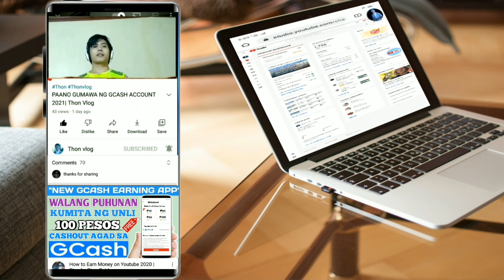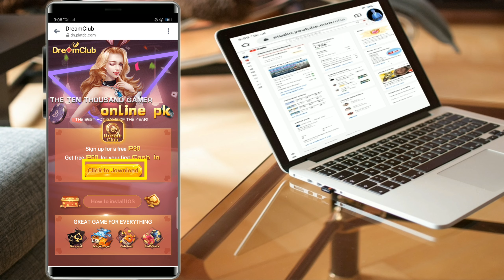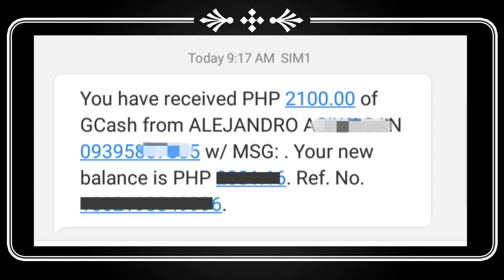NEW APP EARN P13,500/WEEK DIRECT TO YOUR GCASH ACCOUNT | PASSIVE INCOME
REFERAL CODE:
395687
395687
And get free coins

Top 1 paying app in the Philippines

                             ✨ NOTE ✨
        THIS VIDEO IS FOR EDUCATIONAL OR INFORMATIONAL PURPOSES ONLY. THON VLOG CANNOT GURANTEE THAT YOU CAN EARN MONEY USING THIS METHOD.